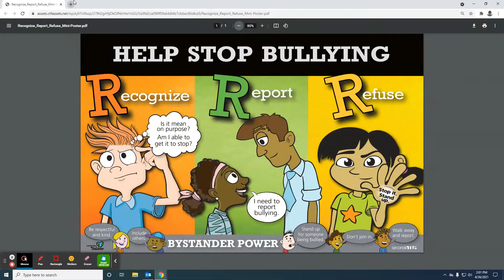Kindergarten bully prevention lesson 3: Refusing bullying.